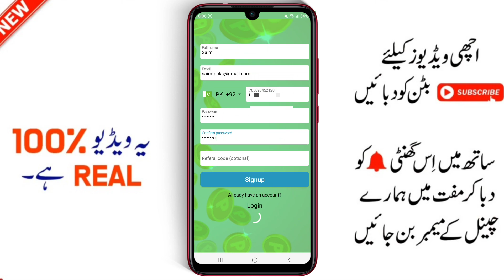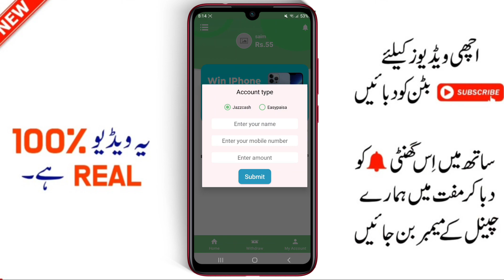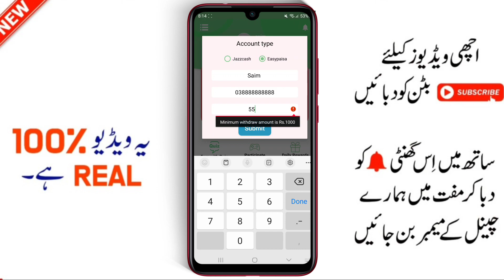🔥New Real Earning App Today Withdraw Easypaisa Jazzcash 2023 || Best Online Earning App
Topics
1)online earning in pakistan
2)online earning in pakistan without inv...
3)earning app in pakistan
4)earning app
5)online earning app
6)online earning
7)earning app without investment
8)online earning without investment
9)real earning app in pakistan
10)online earning in pakistan without inv...
11)mr zeekas
12)invest and earn money daily
13)online earning in pakistan 2023
14)online earning app in pakistan
15)online earning app without investment
16)online earning in pakistan without investment
17)online earnings in pakistan without investment
18)best online earning app
19)new online earning app 2023
20)money earning apps
21)new app earn money 2023
22)earn money online in pakistan
23)earning app today
24)online earning app in pakistan without investment
25)online earning without investment investment
26)best online earning app without investment
27)earning
28)earning app withdraw easypaisa
29)how to earn money online without inv...
30)how to online earning in pakistan
31)new earning app
32)real online earning in pakistan without investment
33)without investment earn money app
34)daily earning app
35)daily earning money online
36)earning app without investment today
37)how to earn money online in pakistan
38)money-earning apps without investment
39)new earning app today in pakistan
40)online earning app 2023
41)online earning pakistan
42)best earning app
43)best earning app in pakistan
44)best online earning app in pakistan
45)earn money online
46)how to earn online money in pakistan
47)how to earn online money in pakistan without